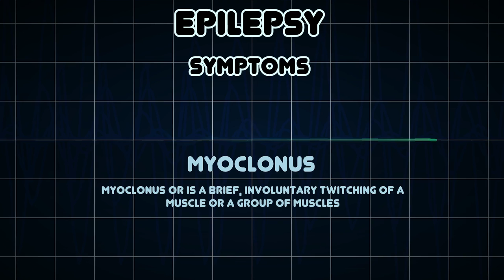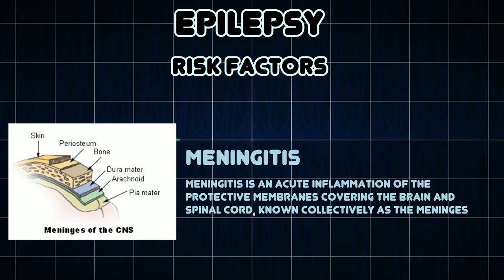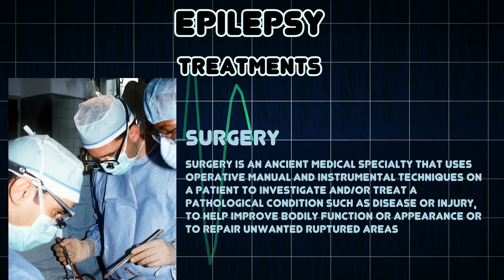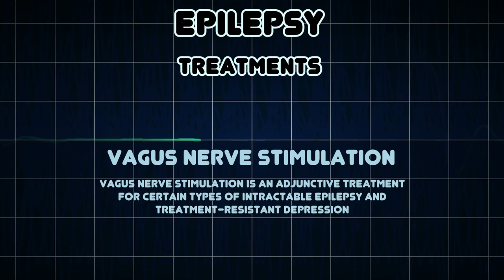Epilepsy (Medical Condition)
Symptoms, risk factors and treatments of Epilepsy (Medical Condition)

Epilepsy is a group of neurological disorders characterized by epileptic seizures